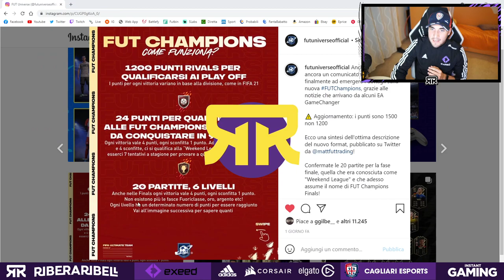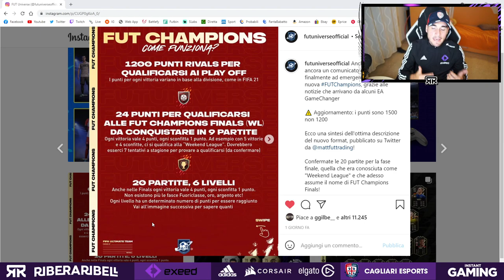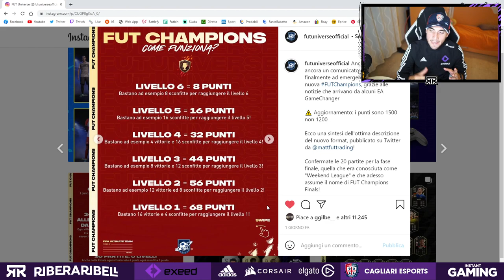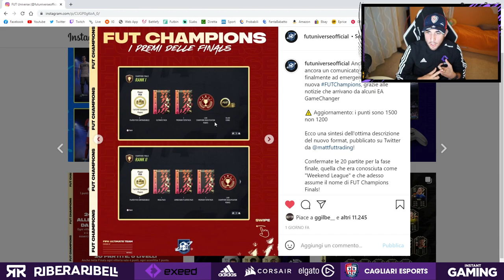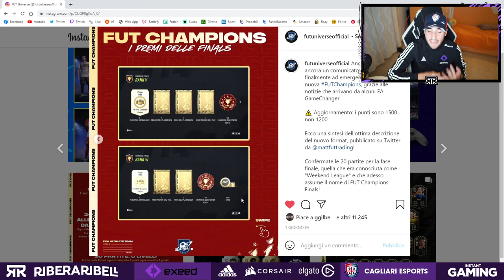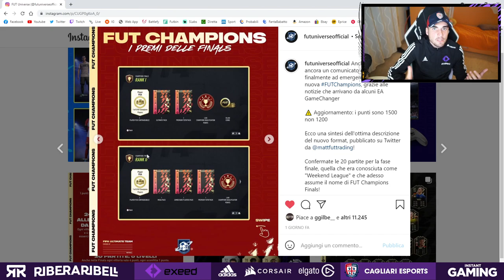UFFICIALE NUOVA WEEKEND LEAGUE! || PREMI PAZZESCHI e NUOVO FORMAT! || FIFA 22